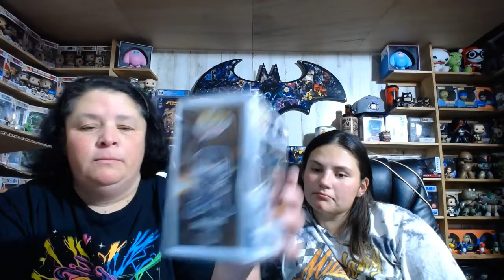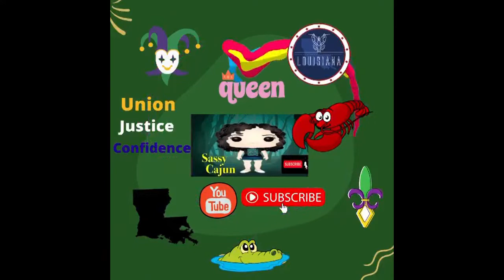$150 SMEYE WORLD KITCHEN SINK BOX